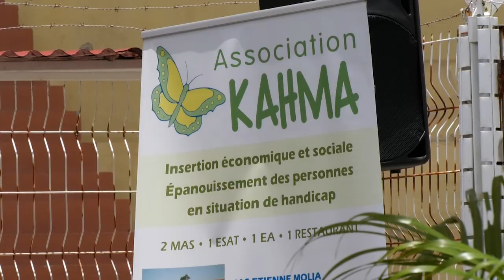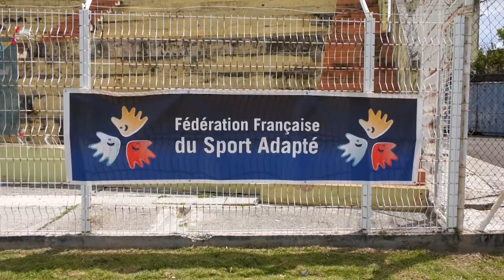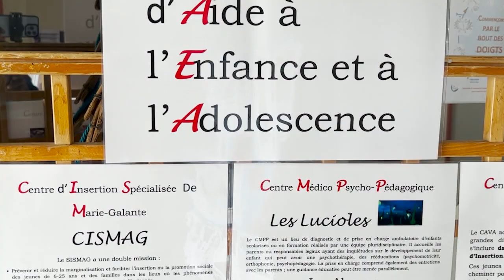Magazine Horizon sur ETV